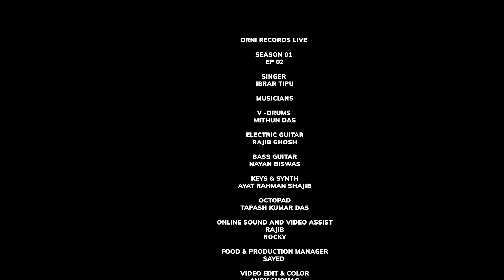Mix-BONDHU TOR LAIGA RE | Ibrar Tipu|OrniRecordsLive |season01|Full Song |4K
Orni Records is a Music production Company . Mr. Ibrar Tipu and Mrs. Bindu Kona are the oner of this Company. Orni records is a open platform for all Singers, Musicians , Video Makers and so on . Orni Records also provide Professional Event service .

Title : Mix-BONDHU TOR LAIGA RE | Ibrar Tipu|OrniRecordsLive |season01|Full Song |4K

Orni Records Live
Season 01
EP 02
Singer -Ibrar Tipu

Musicians : V-Drums : Mithun Das
Electric Guitar: Rajib Ghosh
Bass Guitar : Nayan Biswas
Keys & synth : Ayat Rahman shajib
Octopad : Tapash Kumar Das
Online sound and video assist : Rajib, Rocky
Food & Production Manager : Sayed
Video Edit & Color : Andy Shohag
Cinematography : Prokash Sarker
Direction , mixing & Mastering : Ibrar Tipu
Media Partner : OKtv
Music production partner : Orni Records
Marketing Partner : OKbazaar
Produce by Ibrar Tipu & Bindu Kona

Mix - Orni Records Live | season 01| EPI 01 | Bindu Kona | New Bangla Song 2022 | Facebook Live 4K

* ANTI-PIRACY WARNING * This content is Copyright to Orni Records. Legal action will be taken against those who violate the copyright of the following material presented.